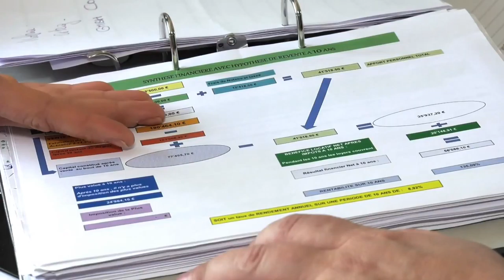La Patrimoniale des 2 Rives